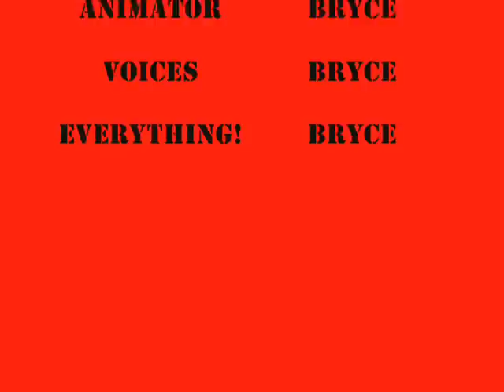Heroscape - Battle of the Troll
A quick heroscape animation of a troll attacking spies.